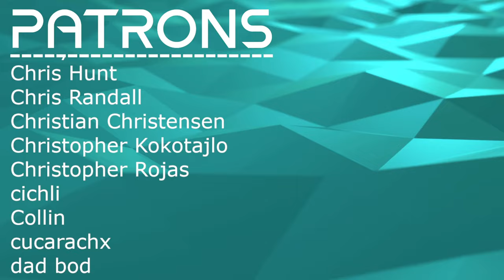A BONKERS PERFORMANCE // Carolina Crown - Beneath the Surface (DCI 2019) // Composer Reaction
Bryan reacts to and talks about his thoughts on Carolina Crown 2019 Finals

00:00 Intro
01:50 Reaction
15:36 Analysis - Is There A DCI Alternative?
17:52 Analysis - The Use of Electronic Elements
21:12 Analysis - Wireless Mics?
22:40 Analysis - The Stage and Pit Placement
25:47 Analysis - Great Instrumentation
28:25 Analysis - I Love The Flow
31:53 Outro